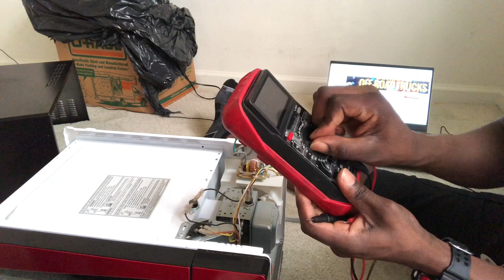Checking to see why west bend microwave wasn’t heating up foods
Mr talented Reid How to test why a microwave won’t hot food and water